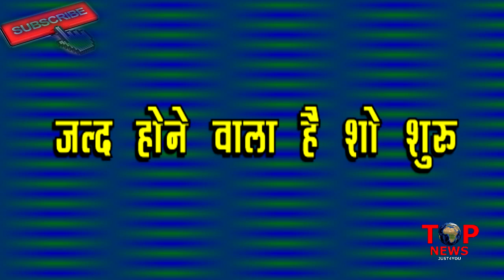Ek Bhram – Sarvagun Sampanna | Coming Soon | SHRENU PAREKH